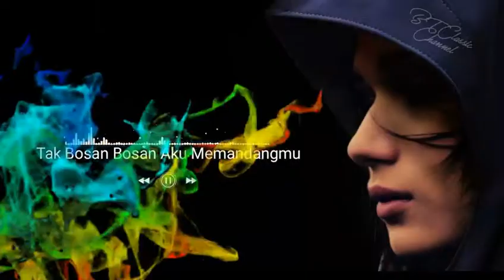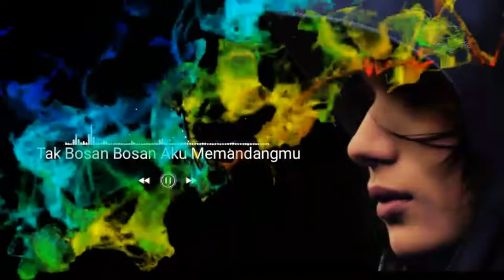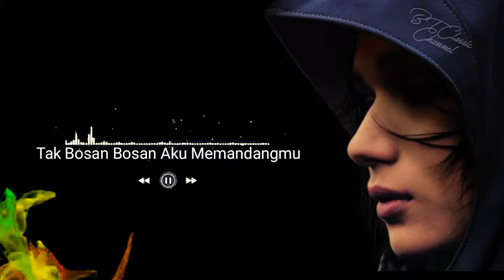TAK BOSAN MEMANDANGMU versi DJ KEREN BROO..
Tak bosan memandangmu